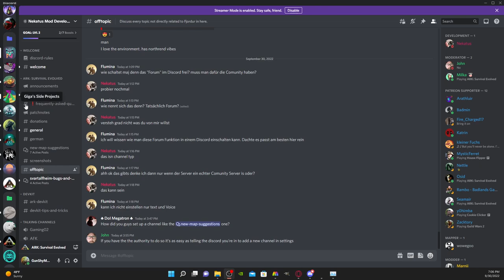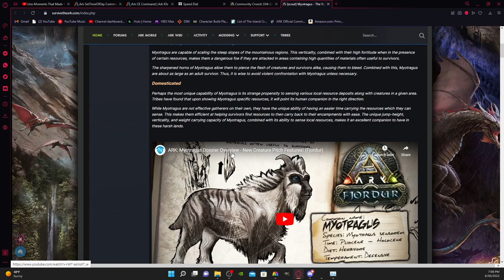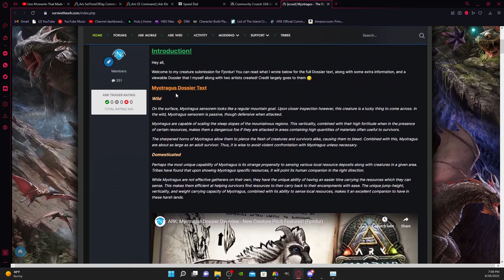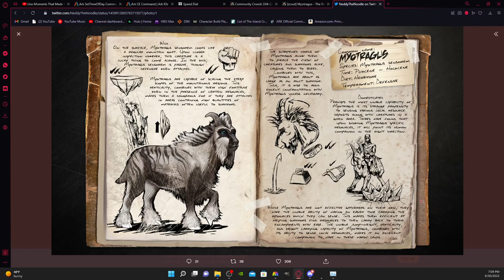Exploring Svartalfheim The New Ark Map!!!! | Ark Survival Evolved